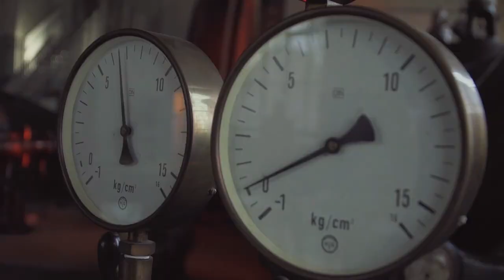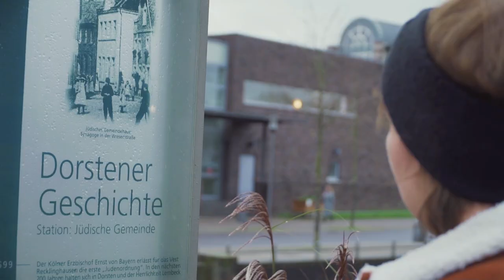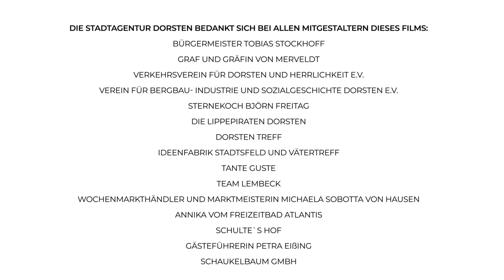„Dorsten hat viele Gesichter“: Stadtagentur präsentiert neuen Imagefilm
Dorsten ist Stadt am Wasser, mitten im Grünen und hat eine sehr hohe Lebensqualität. Dorsten ist reich an Freizeitangeboten, sehr abwechslungsreich und eine Stadt mit vielen Gesichtern. Genauso präsentiert sich der neue Imagefilm der Stadtagentur Dorsten.

Die Idee, einen Imagefilm für Dorsten zu drehen, ist in den Workshops mit Bürgerinnen und Bürgern im Rahmen des Stadtmarketing-Prozesses entstanden. Es sollte ein Film werden, der sich sowohl an die Dorstenerinnen und Dorstener richtet als auch an Besucherinnen und Besucher. „Der Film soll Lust auf unsere wunderschöne Stadt machen und die Menschen auch ein bisschen stolz auf Dorsten sein lassen“, sagt Sabine Fischer und ergänzt: „Alle Akteure waren sich sehr schnell einig, dass der Film vor allem das Verbindende der elf Stadtteile herausstellen soll. Unser Wunsch war es, dass sich rund 76.000 Dorstenerinnen und Dorstener ein Stückweit darin wiederfinden.“

Im Blickpunkt stehen u.a. die Themenfelder Kultur, Bürgerengagement, Stadt am Wasser/im Grünen und natürlich die elf Stadtteile – von Lembeck bis Altendorf-Ulfkotte, von Östrich bis Wulfen. Hauptdarstellerinnen und Hauptdarsteller sind natürlich die Dorstenerinnen und Dorstener - etwa Ferdinand Graf von Merveldt, Björn Freitag oder Gästeführerin Petra Eißing.

„Entstanden ist ein Film mit beeindruckenden Bildern, tollen Luftaufnahmen und sehr interessanten Menschen aus unserer Stadt“, sagt Bürgermeister Tobias Stockhoff, der ebenfalls zu sehen ist – im Gespräch im Alten Rathaus über das herausragende bürgerschaftliche Engagement in Dorsten.

Auch Sabine Fischer ist vom Resultat begeistert. Gänsehaut hat sie gehabt, als sie den Imagefilm zum ersten Mal in voller Länge gesehen hat, sagt sie. Wie die vielen Akteure hatte auch sie bei den Dreharbeiten viel Freude. Dennoch weist sie darauf hin, dass eine der größten Herausforderungen des Projekts der Zeitpunkt des Drehs war: mitten in der Corona-Pandemie. Eine Zeit, in der viele, viele Termine und Veranstaltungen, die echte Höhepunkte im so bunten Dorstener Kulturkalender sind, nicht stattfinden konnten. Außerdem wurde an den Drehtagen selbstverständlich strikt auf die Einhaltung der Regeln der Corona-Schutzverordnung geachtet. Mal eben flott eine Aufnahme ohne Mund-Nasen-Schutz zu produzieren, war also kaum möglich. Entsprechend sind auch Archivbilder Bestandteil des Films.

Eine terminliche Verschiebung der Dreharbeiten kam auch deshalb nicht in Frage, weil zeitlich befristete Fördergelder eingesetzt worden sind. Unterstützt wurde das Projekt u.a. durch die Heimat-Werkstatt Dorsten und das Landesförderprogramm „Heimat. Zukunft. Nordrhein-Westfalen Fördern was Menschen verbindet“ des Ministeriums für Heimat, Kommunales, Bau und Gleichstellung des Landes NRW.